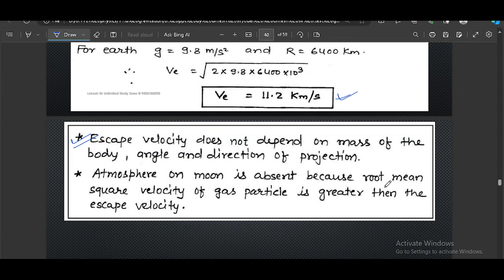gravitation lec 7 of 2023